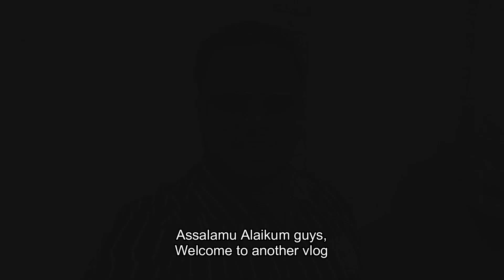Second Day Eid Vlog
Hope you enjoyed the second day eid vlog.